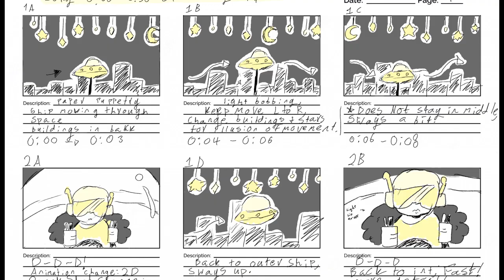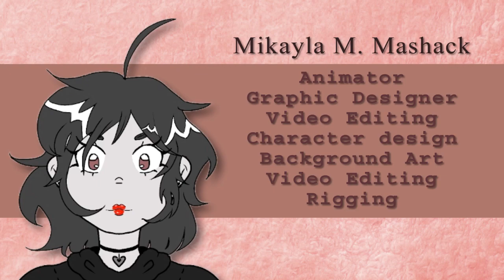RedLune Demo Reel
My final demo reel, a compilation of my work over many years.